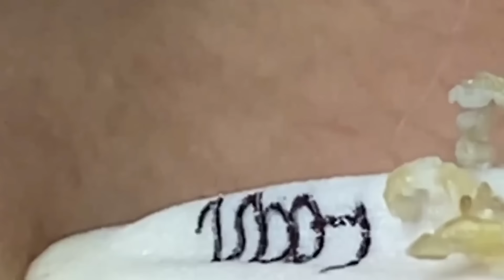Satisfying Relaxing With NaSa Spa #448